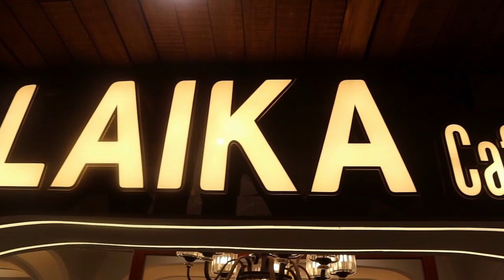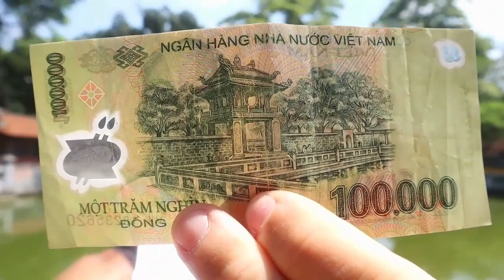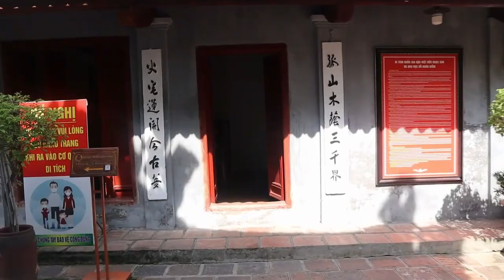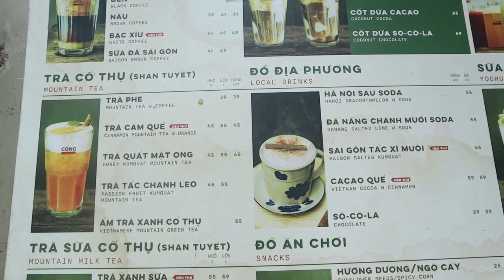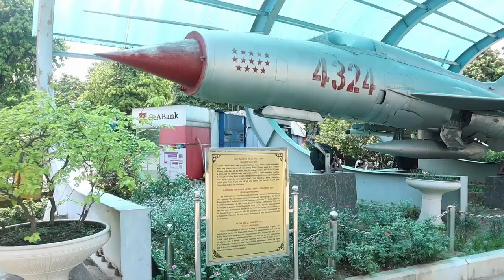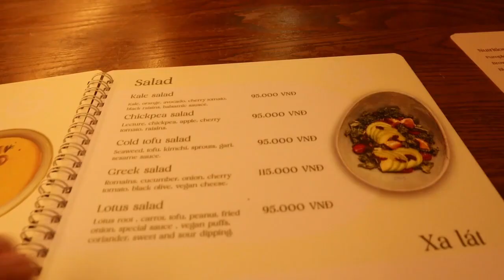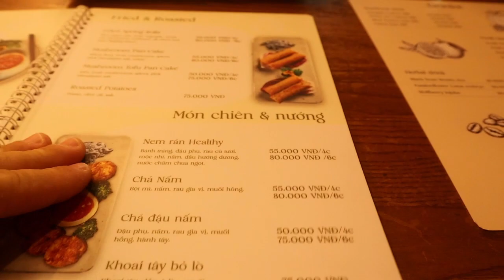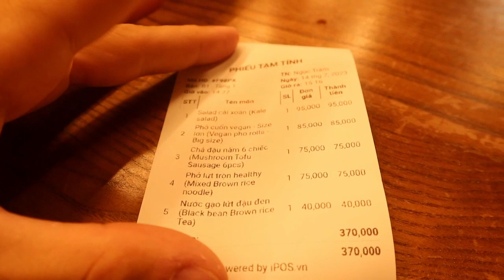ΑΝΟΙ ΒΙΕΤΝΑΜ ΜΕΡΟΣ 13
HANOI VIETNAM PART 13
ΞΕΝΑΓΗΣΗ ΣΤΗΝ ΠΡΩΤΕΥΟΥΣΑ ΤΟΥ ΒΙΕΤΝΑΜ ΤΟ ΑΝΟΙ ΓΙΑ ΤΟ 2023